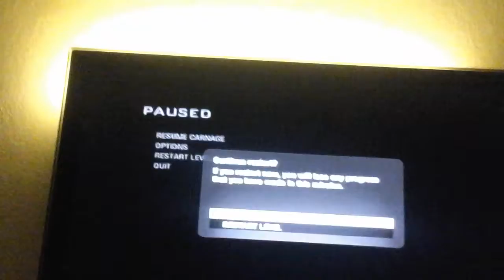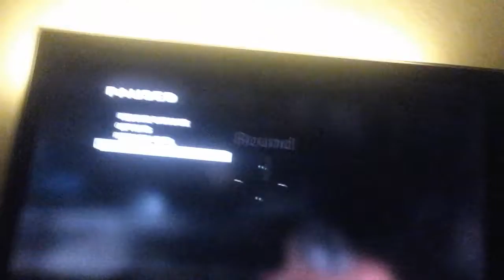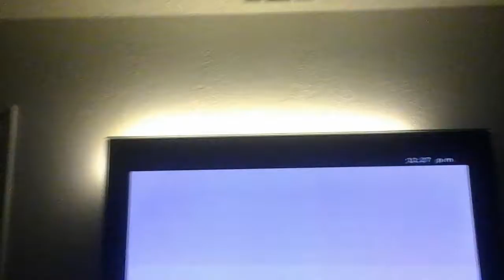call of duty cool game